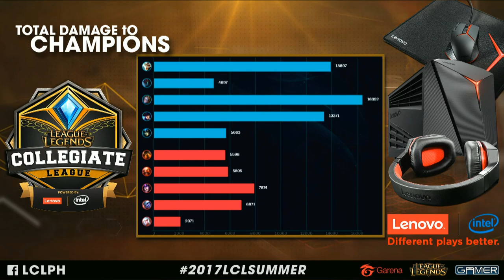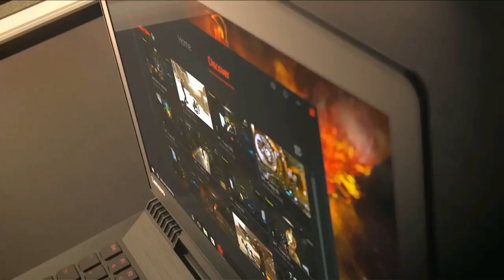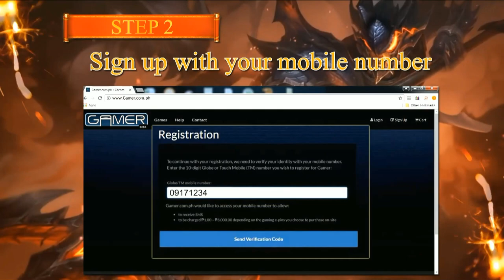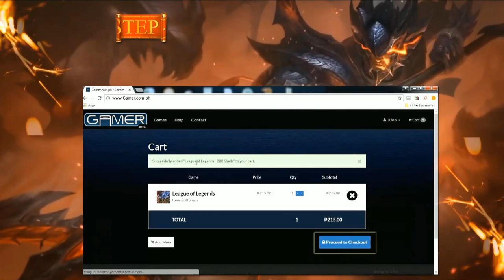2017 LCL Summer Term Week 2 Day 2 | Conference Series | - ADDU vs HCDC